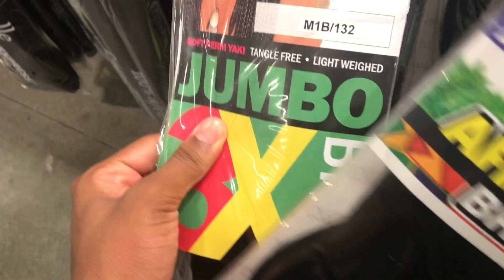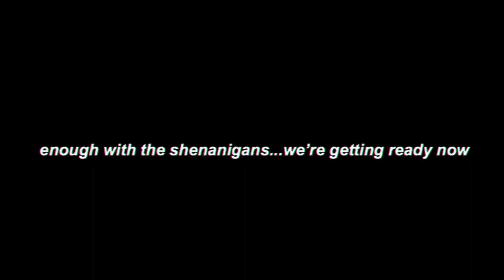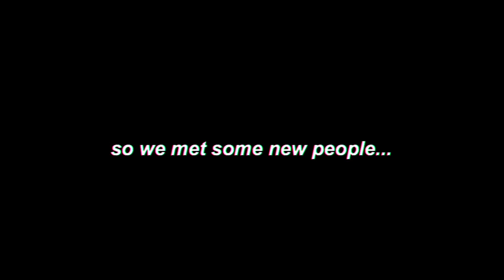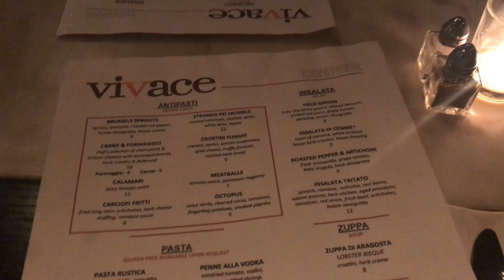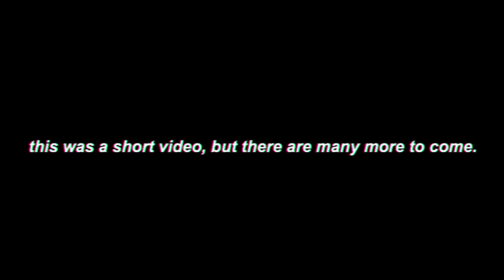BIRTHDAY DINNER VLOG (ft. inreallife) | VLOG #3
Welcome to the Shootas Fam YouTube Channel!
It's Tori's Birthday! We went out and had a nice dinner, laughed and met some new people from the band "IN REAL LIFE".

None of the music in this video is ours.